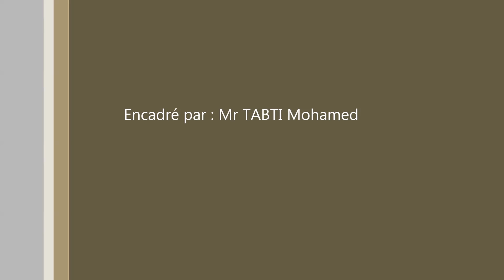Soutenance Architecture Master 2 Architecture en zone urbaine littorale AZUL 2016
Pour une meilleure image de marque de la partie central de la baie d'Alger